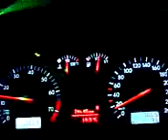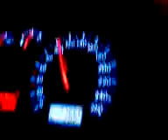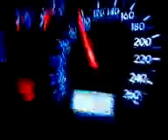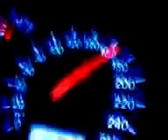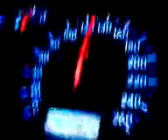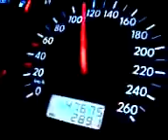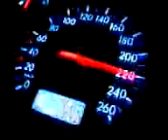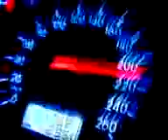velocidad final del golf gti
probamos la velocidad final del golf gti